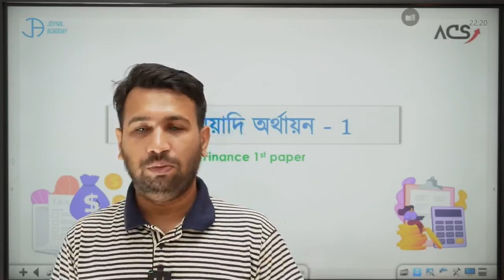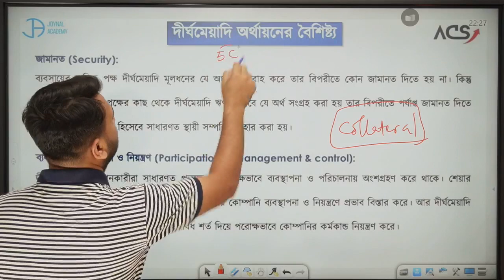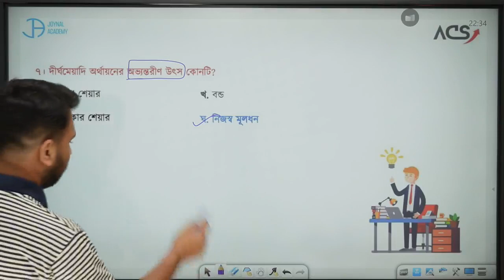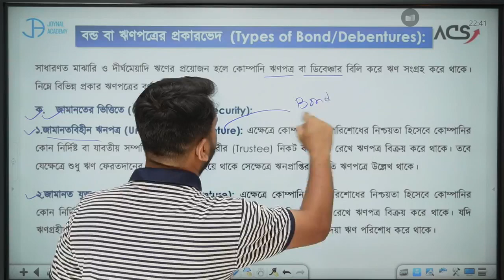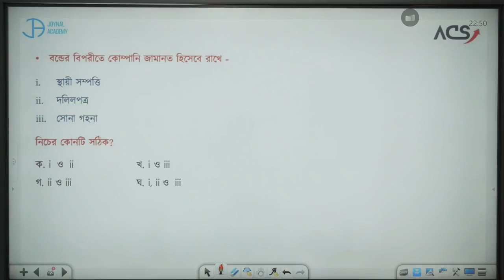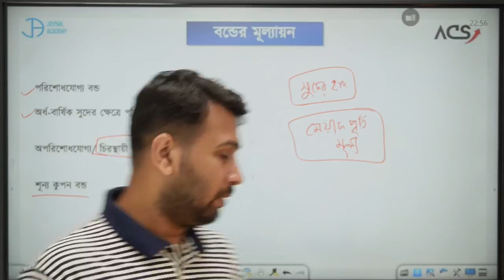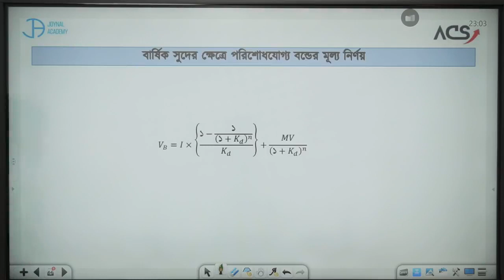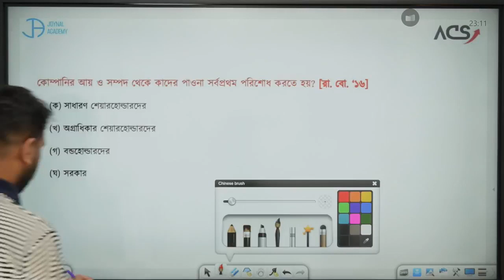দীর্ঘমেয়াদি অর্থায়ন || Chapter-6 || HSC Finance 1st || Part-1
Assalamu alaikum